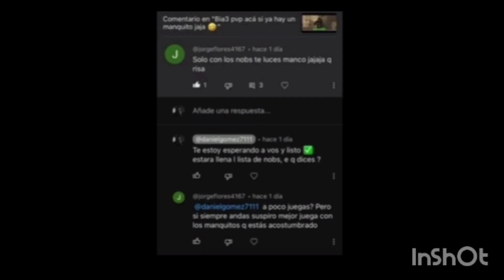Bia3 un poco de investigación jaja 🤣 luisa jaky